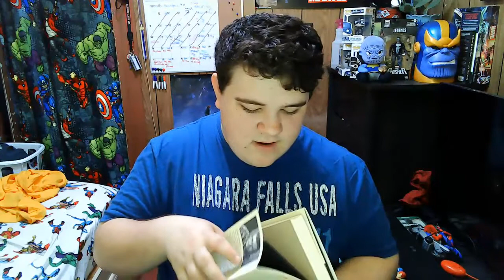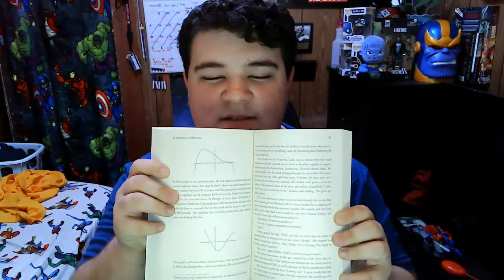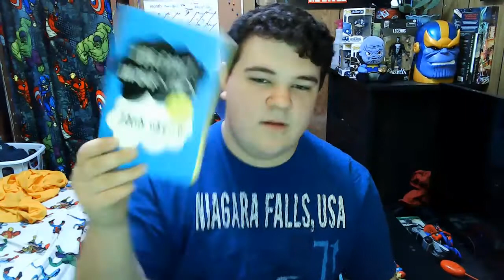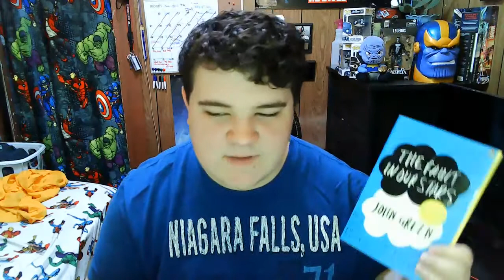All John Green Books Ranked | Robert's Ranks